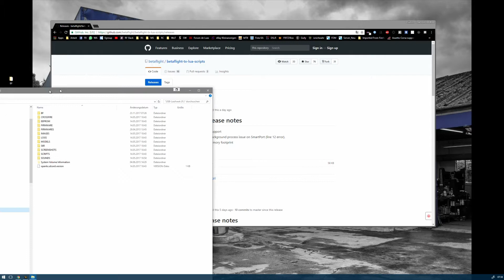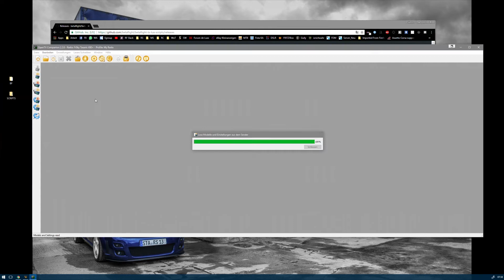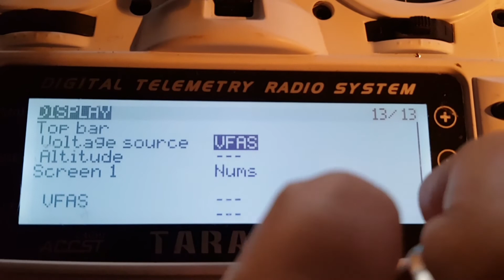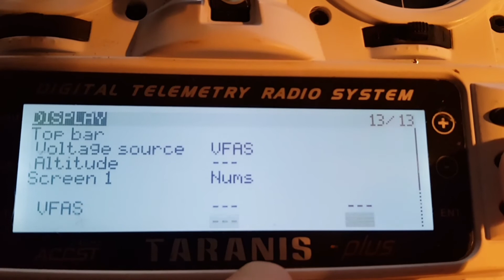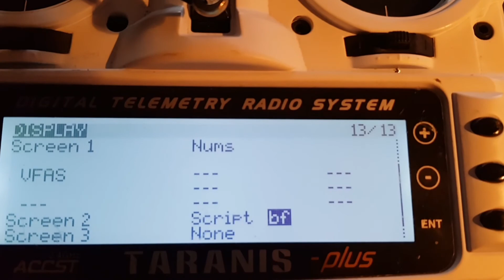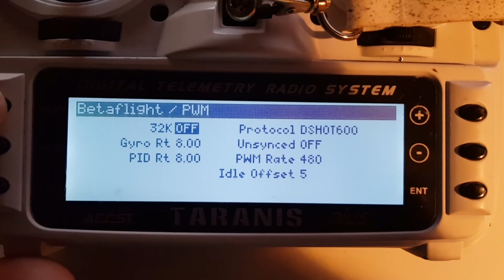How to use Betaflight Lua with OpenTX 2.2 Frsky - New Lua Version 1.01 [ENG]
Just a very quick and easy tutorial how to use the new Betaflight lua on frsky. Basically you can edit everything here.

Setup used here:

Taranis X9D+ on OpenTX 2.2 with EU LBT RX / TX
X4R SB
Raceflight Revolt on BF 3.2.1
Smart Port "uninverted Hack"